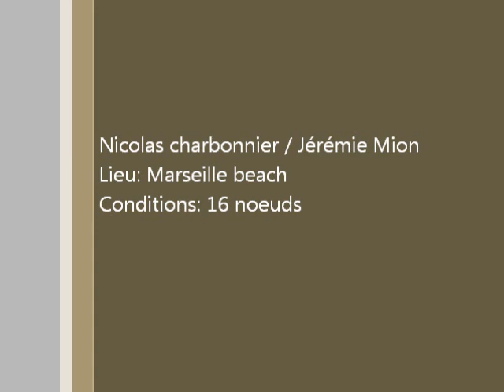Marseille training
Embarquez en 470 avec Nicolas Charbonnier et Jérémie Mion